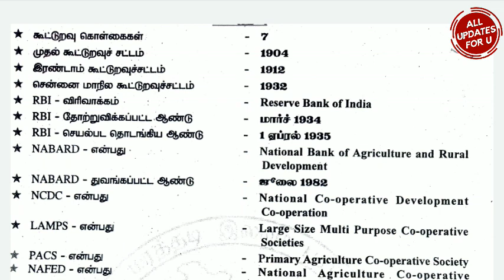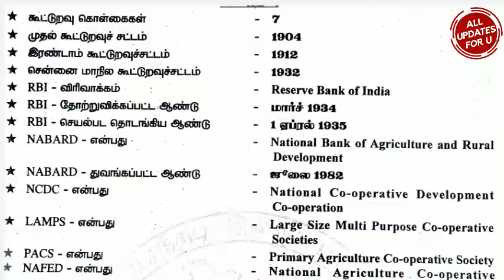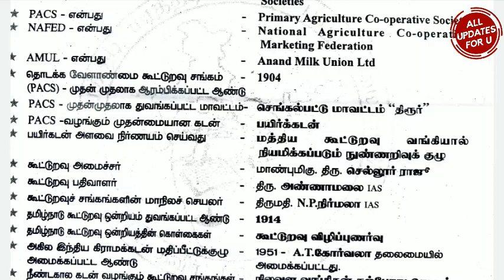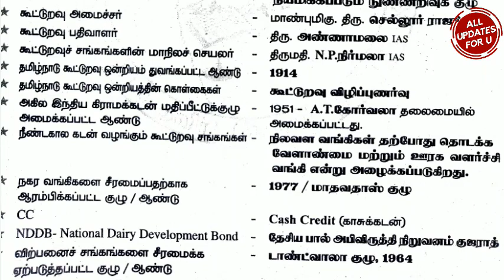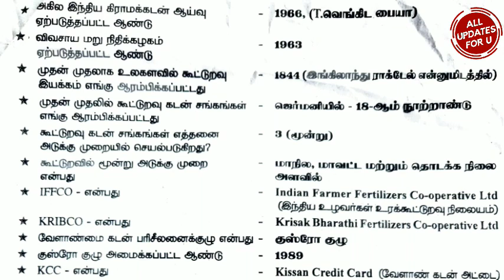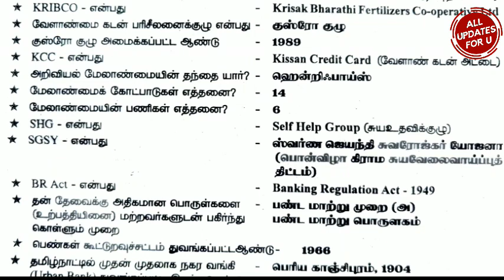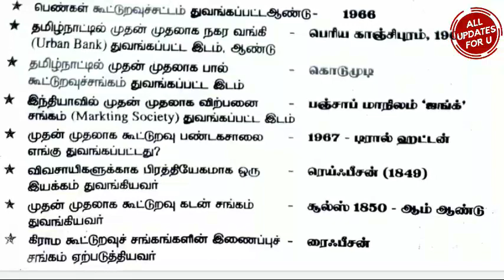Cooperative bank exam important dates and definitions with answers 👍